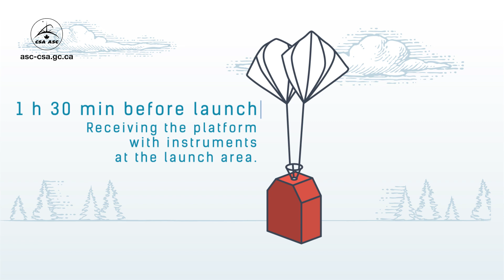A typical balloon launch day | @BeautyOfTheUniverse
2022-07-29 – Animation that shows what happens during a stratospheric balloon launch day. (Credit: Canadian Space Agency) | @BeautyOfTheUniverse